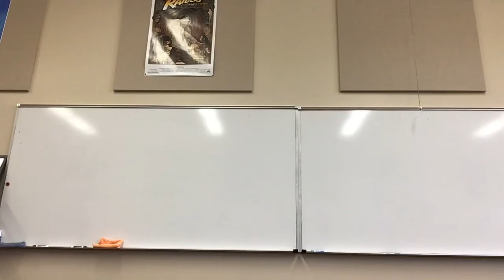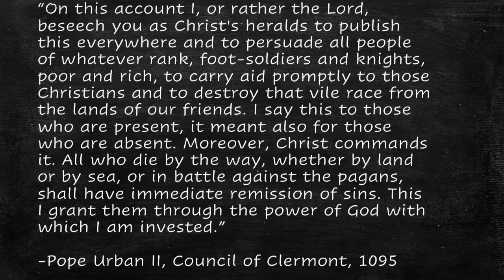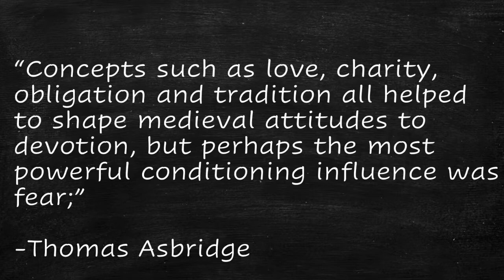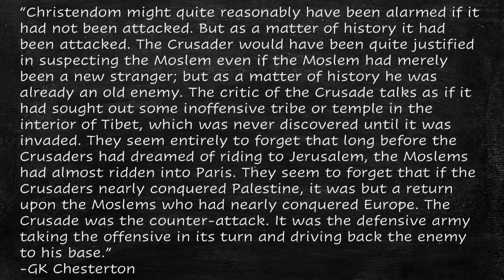Cain Course World History #27: God’s Plan Part III - The Crusades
How do we know if “God wills” something? How do we know if He doesn’t? Well the people of the Middle Ages blindly trusted the Pope. Oh and by the way, the Catholic and Orthodox Church might be getting back together!